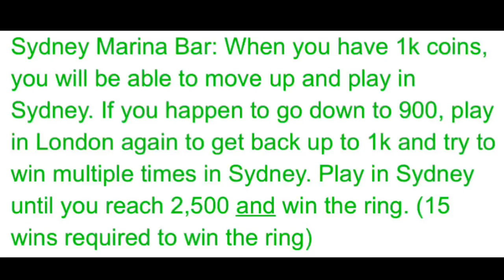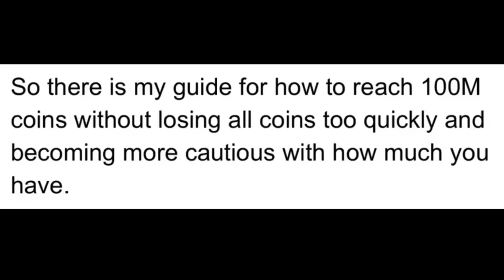How to Reach 100M Coins Safely and Securely | 8 Ball Pool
In this video, I have a guide on how to reach 100M Coins without losing them quickly in a more cautious way.

Made with Flipagram, Google Docs, and Photo Editor by Axiem Systems on the App Store